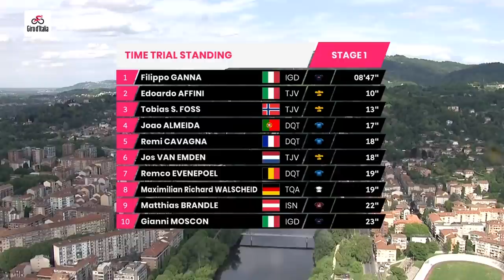Giro d’Italia 2021 | Stage 1 Highlights | inCycle